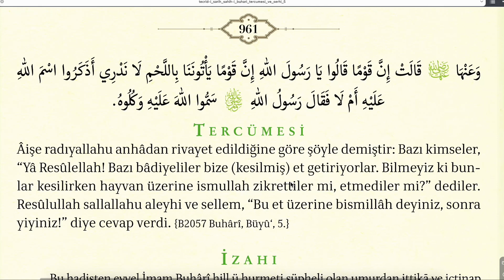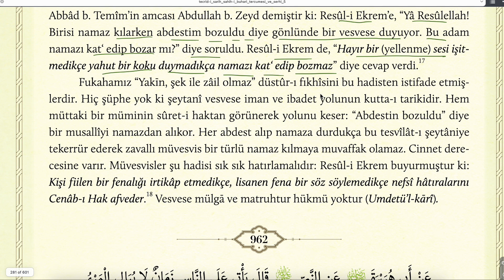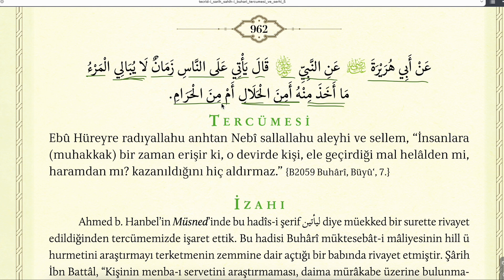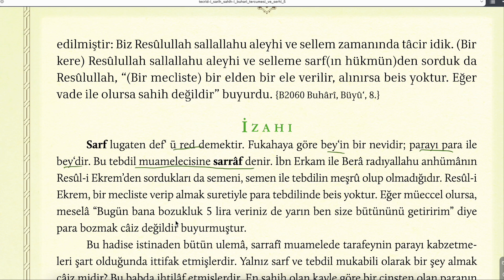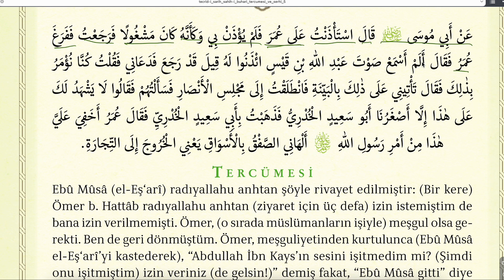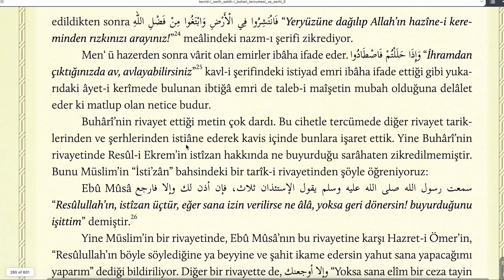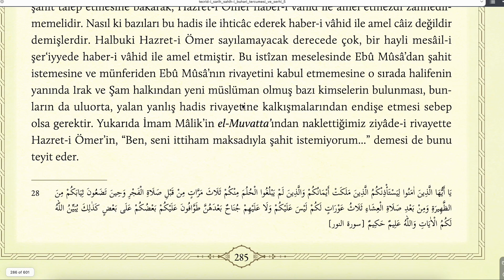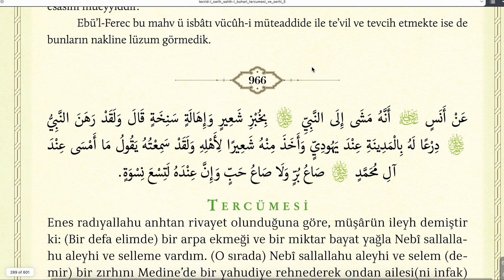TECRİDİ SARİH 176